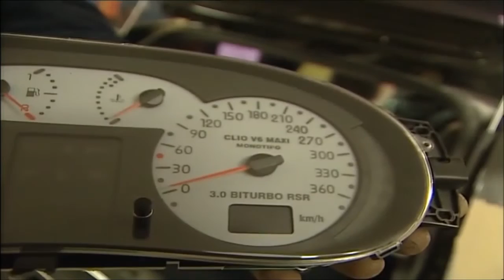Tuning Peugeot 206 et clio v6 Fr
tuning sur une Peugeot 206 et une Renault clio v6